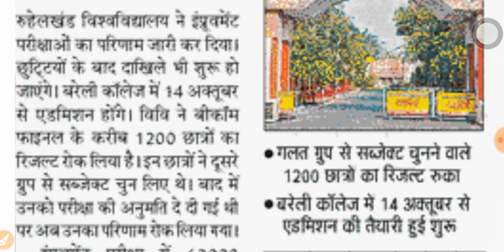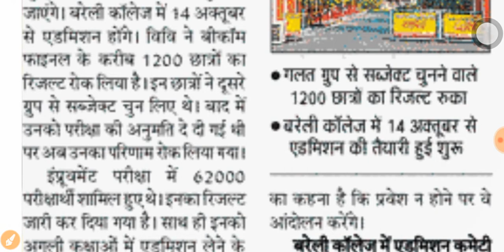MJPRU ।। IMPROVEMENT के रिजल्ट के बाद एडमिशन की तारीखों का एलान